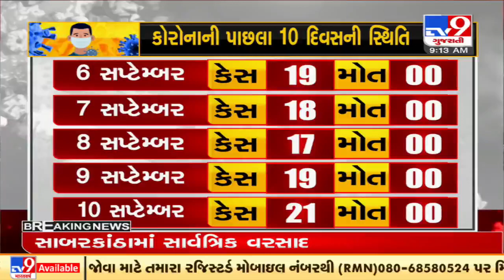In last 24 hours, Over 5 lakh vaccinated against COVID in Gujarat | Tv9GujaratiNews